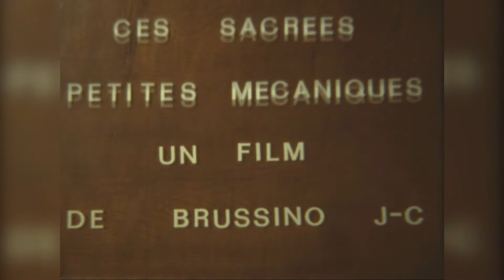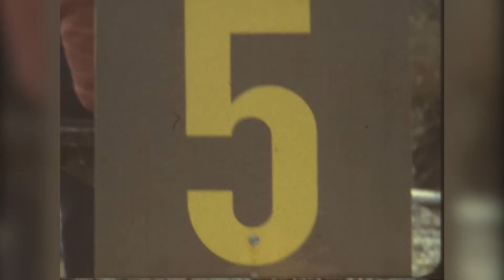Sacrées petites mécaniques en France, 1978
Sacrées petites mécaniques, 1978